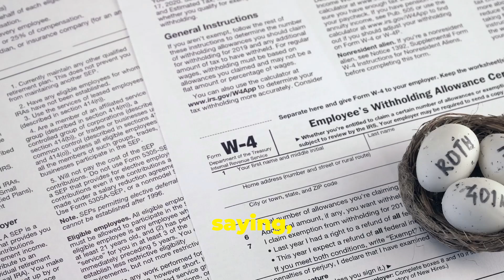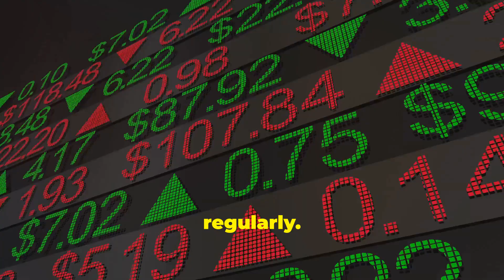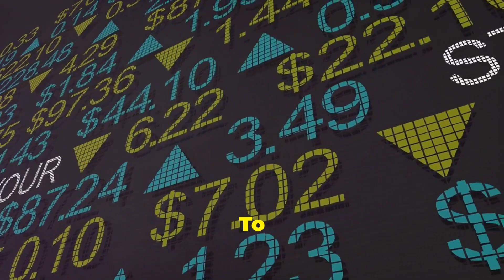GET RICH in 2025 with These SIMPLE Investment Tips! 💸💰 (Don’t Miss Out!) . Subscribe for More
Unlock the secrets to successful investing with our comprehensive guide!
In this video, we break down the crucial steps to help you achieve your financial dreams.
Learn how to identify your investment goals and set realistic timelines to reach them. Understand your risk tolerance and make informed choices that align with your comfort level.
Discover the power of diversification to minimize risks and enhance your portfolio’s overall returns. Whether you're a beginner or looking to refine your strategy, this video offers valuable insights to elevate your investment game.

OUTLINE:

00:00:00 Mastering Your Investment Strategy: A Guide